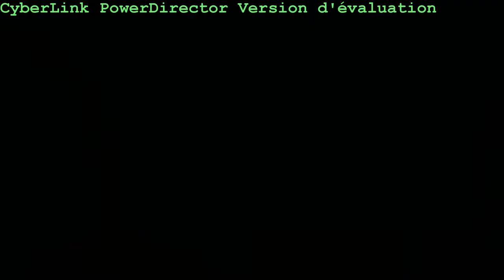feat__ anis altim (mo7al nanesak) new single 2013 YouTube